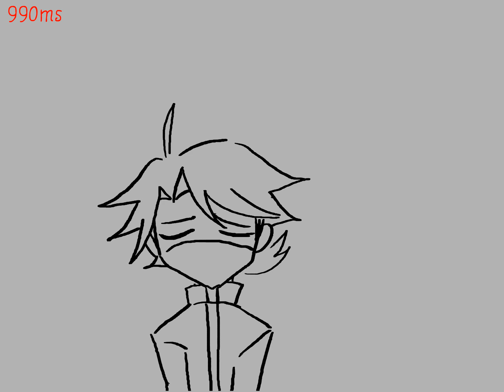NAEU server (lagtrain IDV)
character not mine hes aesop carl from IDENTITY V :joy: (Drew him from memory tho. sorry if i got anything wrong!)

TTC BREAK LOLOLOLOLOL
i luv making parodies im sorry
i made this in like 2 hours or something idfk or more dont remmeber (i got bored)
funny how it lagged while i was putting this all together too.. love my pc